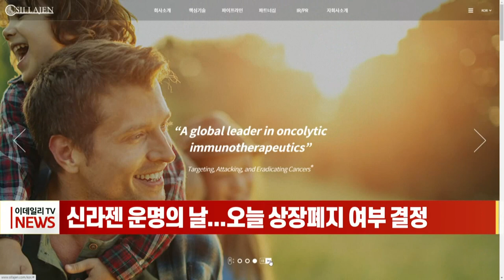신라젠 운명의 날... 오늘 상장폐지 여부 결정 (20220218)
경영진의 횡령과 배임으로 주식 거래가 정지된 신라젠의 상장 폐지 여부가 오늘 가려집니다.
이번 심의에선 상장 유지나 상장폐지, 또는 1년 이내의 개선 기간 부여 등 3가지 가운데 하나가 결정됩니다.
한국거래소는 지난달 18일 상장 실질심사의 1심 격인 기업심사위원회에서 신라젠의 상장폐지를 결정했으며, 오늘 심의에서도 상장 유지 결정이 내려질 가능성은 희박하다는 관측이 나옵니다.
만약 상장폐지 결정이 내려진다고 해도 회사가 이의 신청을 할 경우, 최종심에 해당하는 시장위가 한 번 더 열리게 됩니다.